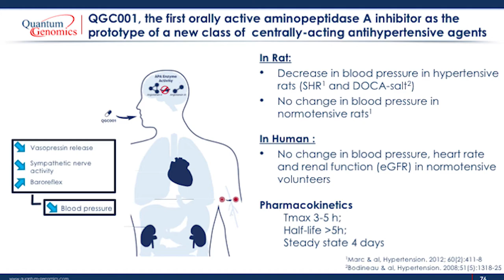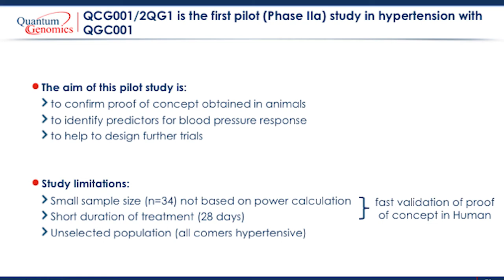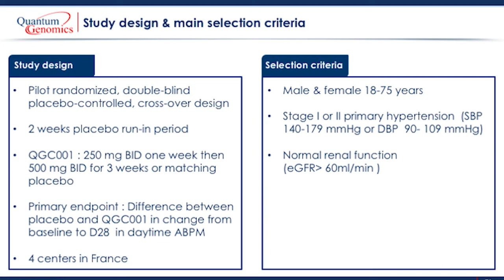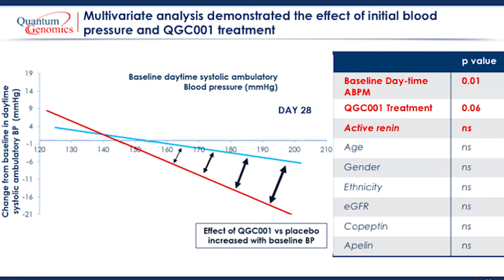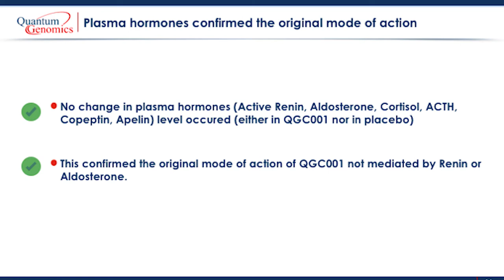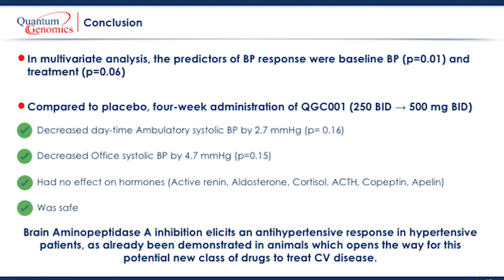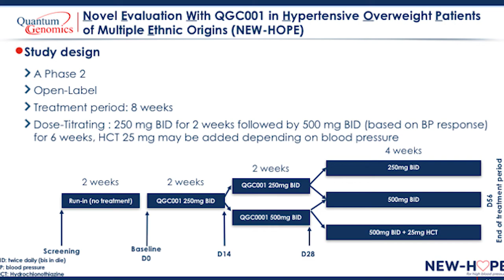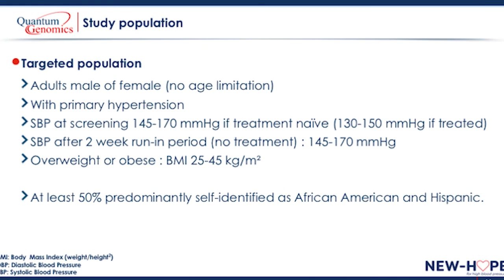KOL Day of June 27 - Part IV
Bruno Besse comments the Phase IIa Results in hypertension and reveals the next steps